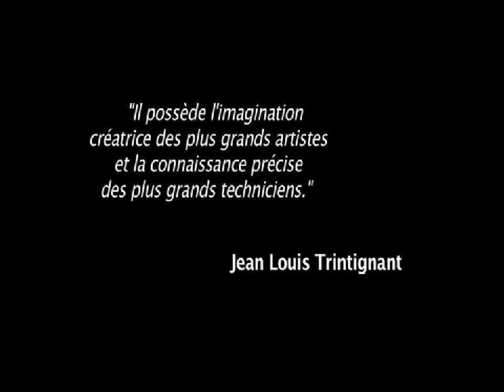Trailer "Ma Route" - Rémy Julienne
Trailer du documentaire "Ma route", vers Rémy Julienne. Montage par Barth Prod